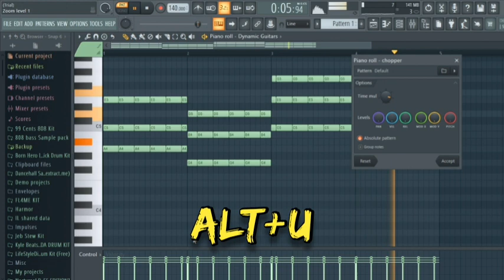FL Studio Demo | How to make a quick melody in FL Studio Demo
Pre save our NEW Release and also get a FREE T shirt

FL Studio is a digital audio workstation developed by the Belgian company Image-Line. FL Studio features a graphical user interface based on a pattern-based music sequencer

Another day another trap beat mad. I love making beats, rap, techno, r&b, pop, or any type of beat from hard Beats Productions.This rap beat took me a while to make because I wanted it to be a good rap beat. A rap beat made in the year 2020, a rap instrumental trap beat type. This will be a good beat to freestyle to or for a rap battle. I hope you’ll enjoy this beat, Shalom!

Follow me on for updates